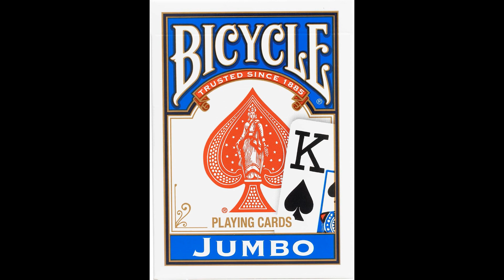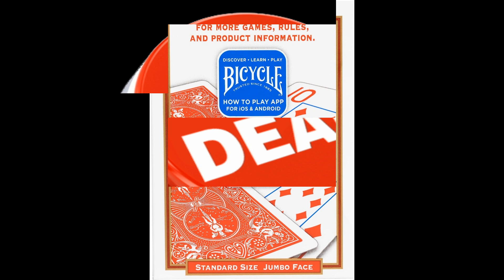Bicycle Playing Cards